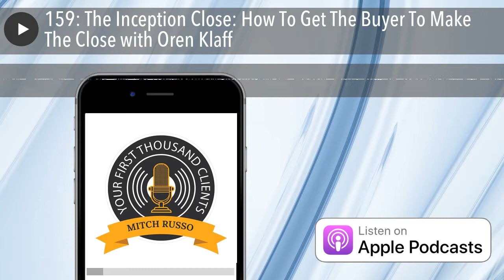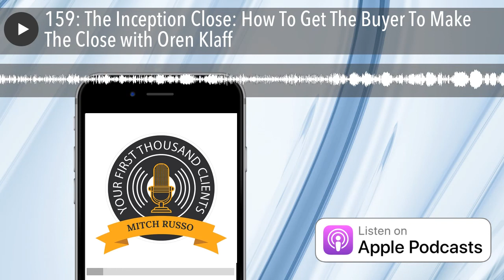159: The Inception Close: How To Get The Buyer To Make The Close with Oren Klaff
Every business needs capital for growth. However, if you don't know how to get people to want your company or sign contracts with you, then how can you succeed? Change the way you think about raising capital and closing sales forever with a powerful paradigm shift from best-selling author and Pitch Master, Oren Klaff . Oren is a successful investment banker who has helped companies raise capital and sell their big ideas. Left wounded by his initial business venture, he was fired up to learn how finance works to raise capital. In this episode, Oren shares the tactics and sweet tips you never knew existed. He also talks about this best-selling books and how you can emulate his achievement. Don't miss this chance to catch Oren's giveaway - a chance to win a private half-day consultation with him.

Here’s How » Join Your First Thousand Clients Community today:mitchrusso.com Mitch Russo LinkedIn